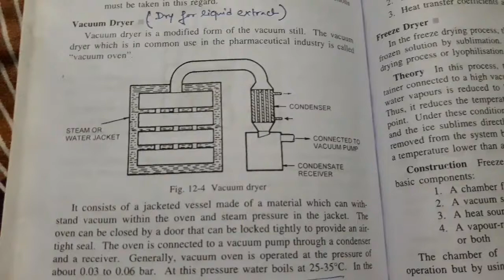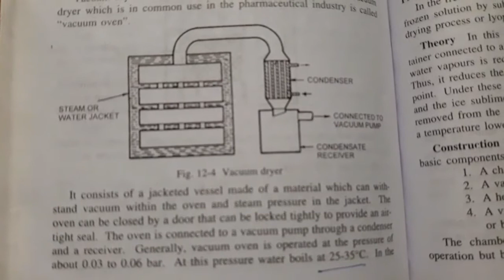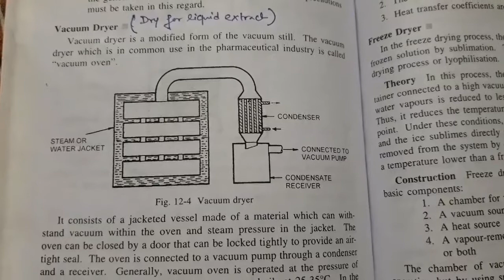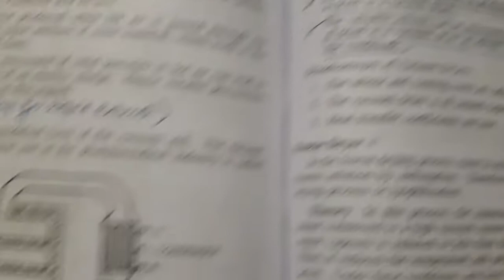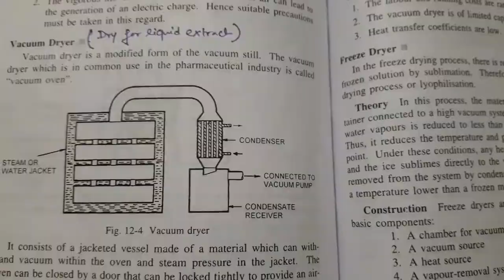Principle, Construction & Working of Vacuum Dryer by Anannya Bose Paul